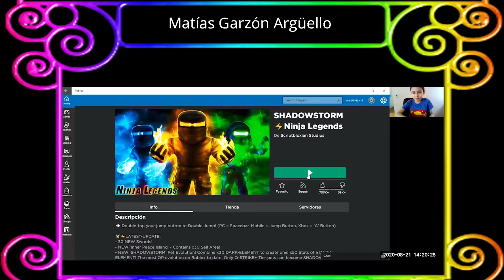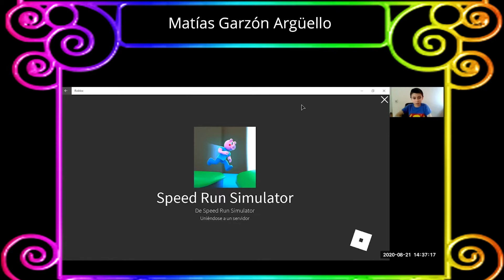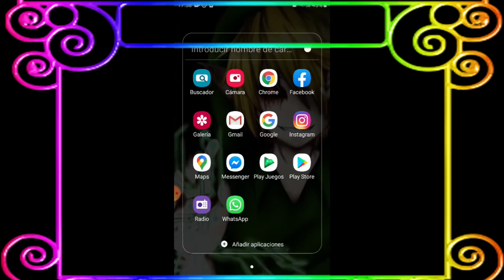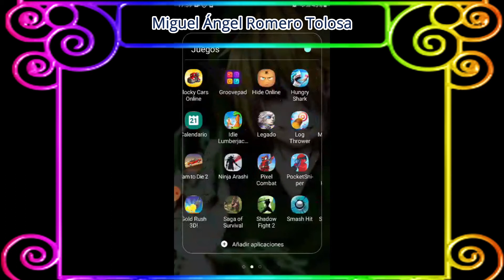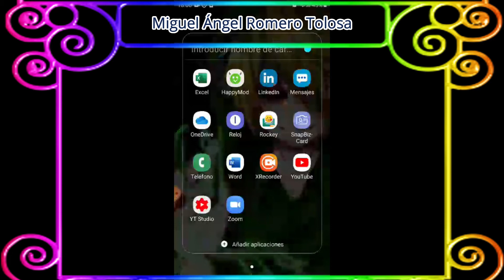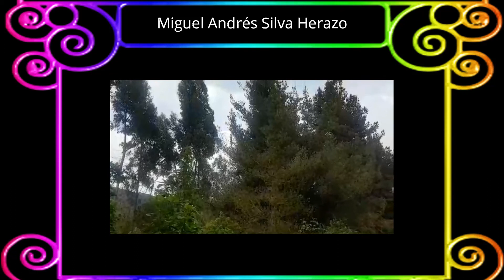GRADOS 4° Y 5° PILEEO 2020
El Gimnasio Especializado del Norte a través del proyecto transversal "PILEEO" (Proyecto Institucional de Lectura, Escritura, Expresión y Oralidad) busca fortalecer las habilidades comunicativas y promover los talentos de cada uno de los estudiantes.

Felicitamos a los niños de los Grados de 4° y 5° por estas hermosas presentaciones.